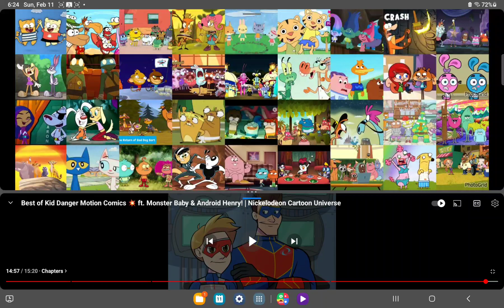TLIUOTHER AND KIDA